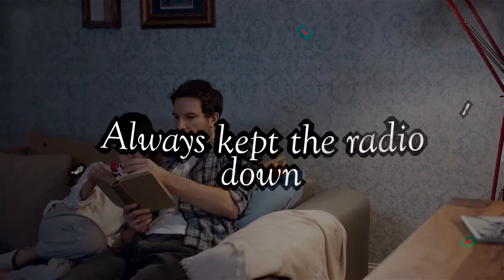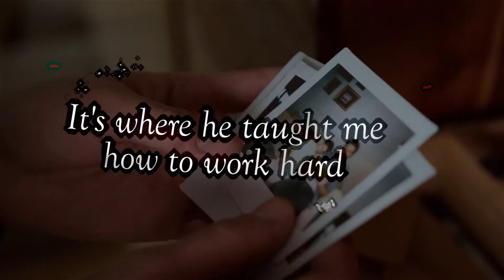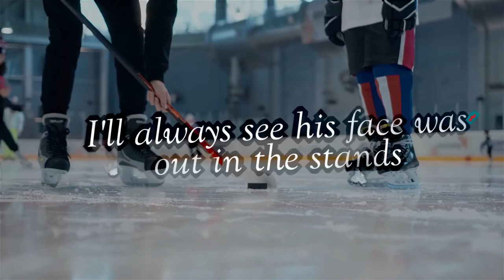Hockey Dad (Official Lyric Video) - Greg Rider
Here's the official Lyric Video for Hockey Dad.